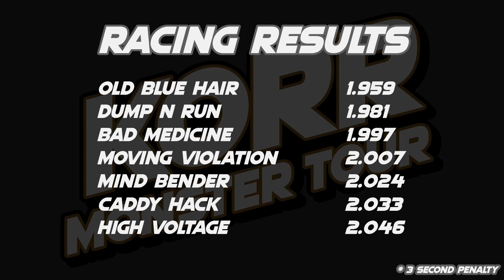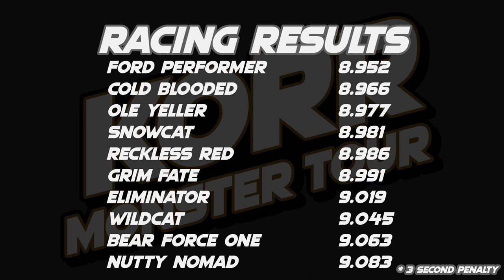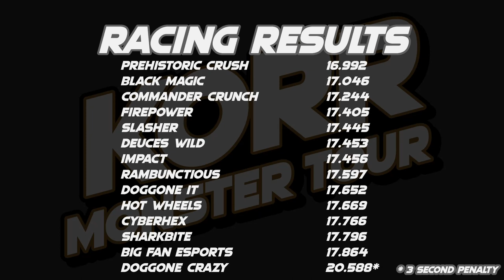KORR Monster Tour Season 4: Week 7 Racing